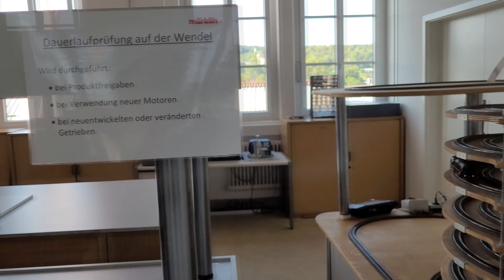15.09.23: IMA-Besuch in Göppingen. Endmontage & Qualitätssicherung/Endkontrolle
Am 15.09.23 besuchte ich die Märklintage und IMA in Göppingen. Zum Schluss der Werksbesichtigung kamen wir bei der Endmontage, Qualitätssicherung & Endkontrolle an.

Unglaublich, was für ein Aufwand hinter jedem einzelnen Modell steckt.